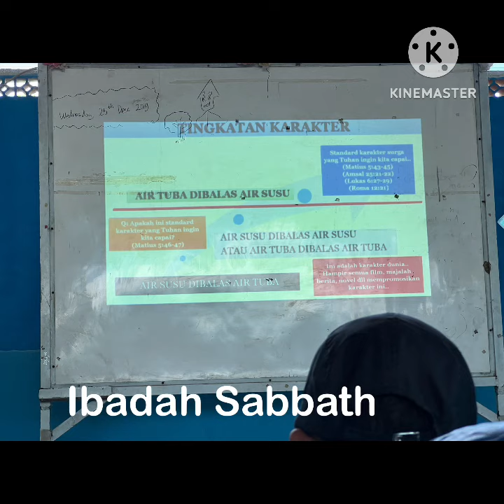REATREAT TEAM SMILE CENTER JAKARTA DAN POMP. OP. MARLON SILALAHI DI SADANG MEKAR PADALARANG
INI ADALAH REATREAT KAMI 16 - 18 DESEMBER 2023 YANG LALU. JIKA KALIAN ADA YANG BUTUH TEMOAT REATREAT INI BSA KONTAK SAYA DENGAN MENULISKAN COMMENT DI KOLOM COMMENT VIDEO INI.